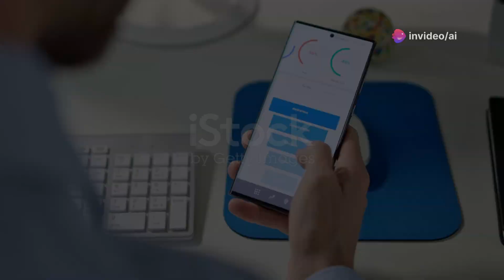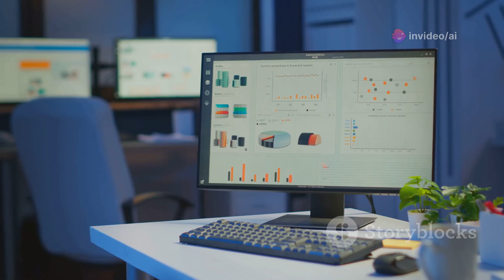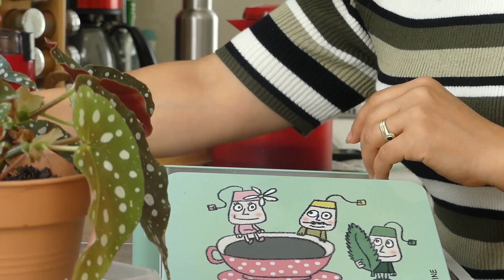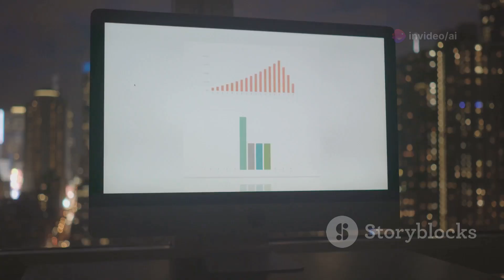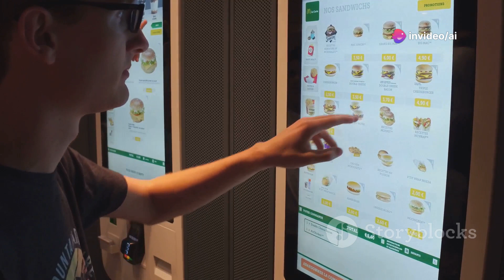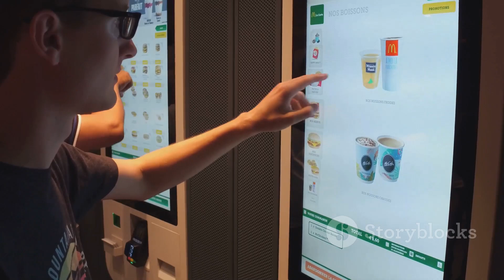AI Generated - The Evolution of the Cookies Industry Into AI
This is an AI generated video using Invideo AI Tool that summarizes in around 11min the evolution of the Cookies Industry into AI.